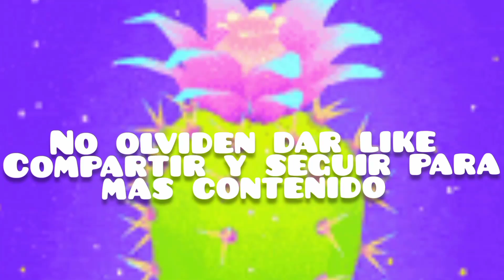Poda drástica y reforma para retroceder verde en bonsai de portulacaria